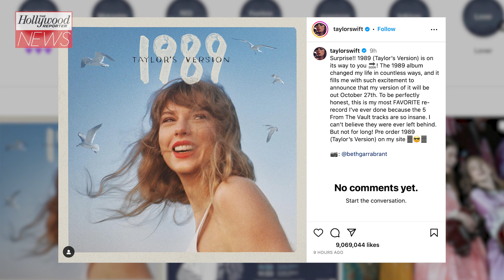Taylor Swift Announces '1989 (Taylor's Version)' During Last Stop in Los Angeles | THR News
Taylor Swift revealed the big news on 8/9 during the last stop in LA for her mega successful Eras tour announcing to a very enthusiastic crowd that fans will be able to get their hands on '1989 (Taylor's Version)' on October 27th.

TaylorSwift #1989 THRNews